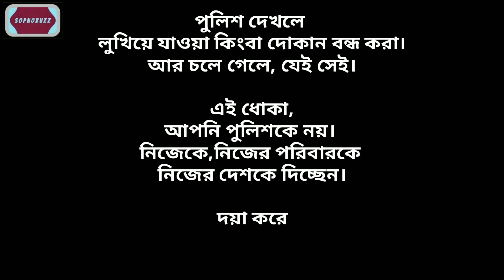| | | বিশ্বব্যাপী করোনা যেন এক হুমকি !!! | | | Covid-19 | Corona Virus |SopnoBUZZ |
Presented By :- Jannatun Naeem
Edited By        :-  Kamal Hossain
Thumbnail      :- Kabir Ahammad

প্লিজ প্লিজ ঘরে থাকুন,।। দিন দিন এই রোগ মহামারী আকার ধারণ করছে তাই আমাদের এই জনবহুল দেশে একমাত্র ঘরে থাকা ছাড়া আর উপায় নেই,।। তাই যে যার অবস্থান থেকে নিজেকে এবং নিজের পরিবারকে সুরক্ষা রাখতে নিজেদের ঘরে অবস্থান করি,।।।
ঘরে থাকুন,সচেতন হউন,নিরাপদ থাকুন।।।

সুন্দর সময় কাটানোর জন্য আমাদের অন্যান্য ভিডিও গুলোও উপভোগ করতে পারেন। নিচে লিংক গুলা দেওয়া হল।

আমাদের ফেইসবুক লিংক-